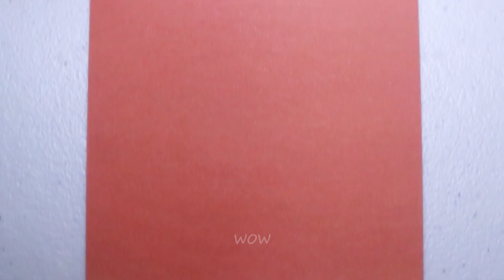Simple Paper Shuriken Origami Guide bisa menjadi Easy Paper Ninja Star Origami Tutorial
In this engaging YouTube video titled "Easy Paper Ninja Star Origami Tutorial," viewers are guided through a step-by-step process to create a simple yet impressive paper shuriken using the art of origami. The tutorial begins with an introduction to the materials needed for the project, which typically include square sheets of paper and perhaps a pair of scissors for trimming, if necessary. The presenter emphasizes that this tutorial is accessible to beginners and provides clear instructions suitable for all skill levels.

As the video progresses, viewers are taken through each fold and crease required to transform the paper into a ninja star. The presenter demonstrates each step slowly and clearly, ensuring that viewers can follow along easily. Along the way, helpful tips and tricks may be offered to aid in the folding process, such as how to achieve precise angles and ensure symmetry in the final product.

Throughout the tutorial, the presenter maintains a friendly and encouraging demeanor, motivating viewers to continue their origami journey and reassuring them that mistakes are part of the learning process. This positive attitude fosters a supportive learning environment and encourages viewers to experiment and explore their creativity.

By the end of the tutorial, viewers will have successfully crafted their very own paper shuriken, ready to be used for imaginative play or displayed as a decorative piece. The video may conclude with suggestions for additional origami projects or techniques to further enhance viewers' skills and inspire their creativity.

Overall, "Easy Paper Ninja Star Origami Tutorial" provides an accessible and enjoyable introduction to the art of origami, offering viewers a fun and rewarding crafting experience. Whether you're a beginner looking to learn a new skill or an experienced origami enthusiast seeking inspiration, this tutorial is sure to delight and entertain.